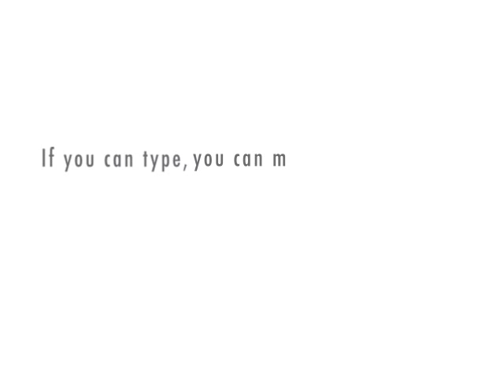Digital Fiction News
Angela Thomas explains what she did today with her students